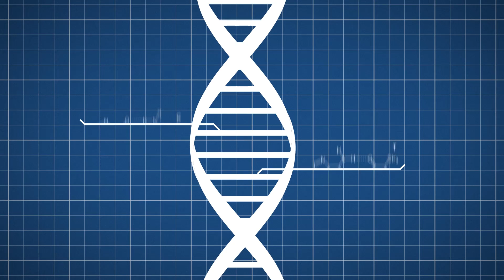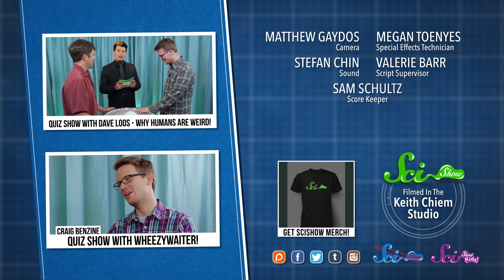SciShow Quiz Show with Phil Plait: Sperm, Whales, and Sperm Whales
Hank and Phil Plait dive deep into questions about gametes and sea mammals in this episode of SciShow Quiz Show!